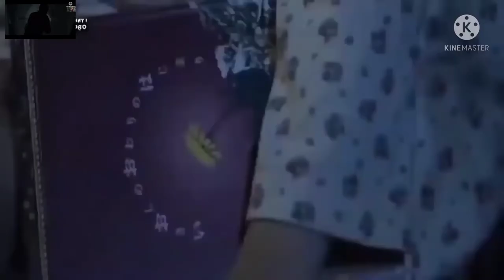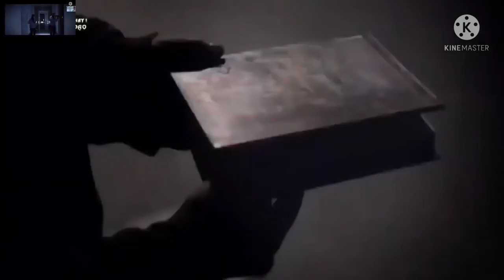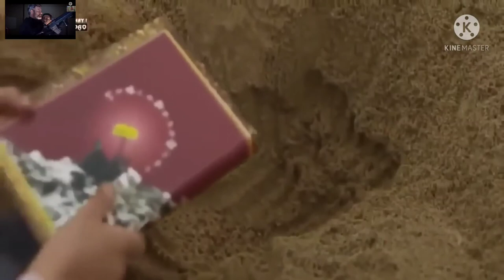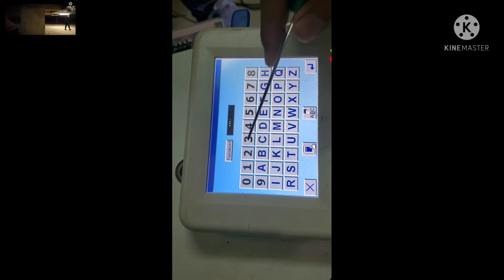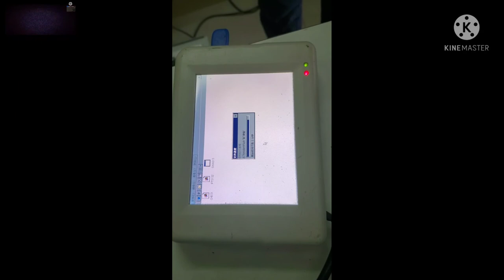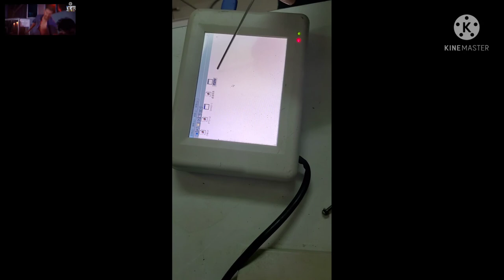SÁT THỦ MÁU LẠNH - Phim hành động hồng kông xưa thuyết minh lồng tiếng- TVBPHIM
Kênh TVBPhim
- Các bạn hãy bấm đăng kí kênh và like để đón xem các bộ phim mới khi kênh đăng tải phim mới lên để không  bỏ qua bộ phim nào nhé
- kênh sẽ luôn đăng tải những bộ phim xưa hay lên
- võ thuật
- kiếm hiệp
- phim ma hài
- phim tình cảm
- phim ma kinh dị
- phim quái vật kinh dị
- phim ma cương thi kinh dị
- phim khoa học viễn tưởng
- chúc các bạn xem phim vui